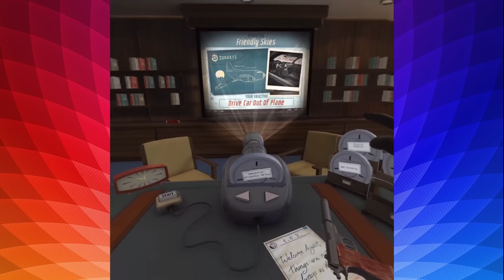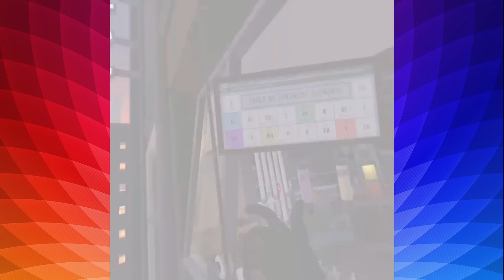LE INCREDIBILI E M0RTALI AVVENTURE DI UNA GRANDE SPIA | I expect you to d*e - ep.01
Oggi scopriamo le incredibili e pericolose avventure della miglior spia al mondo, l'agente 00Lone...nella prima missione dovrà buttarsi da un aereo a bordo di una macchina, nella seconda dovrà improvvisarsi piccolo chimico per fermare un pericoloso vairus. Buona visione.

Link al visore su Amazon